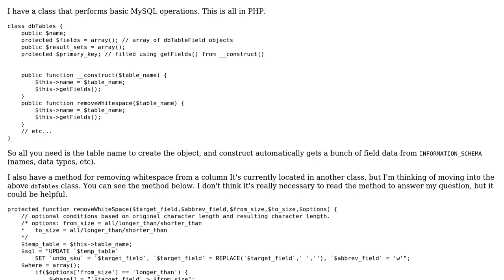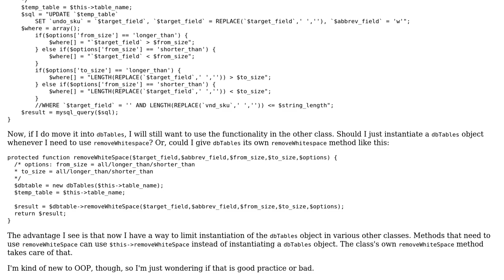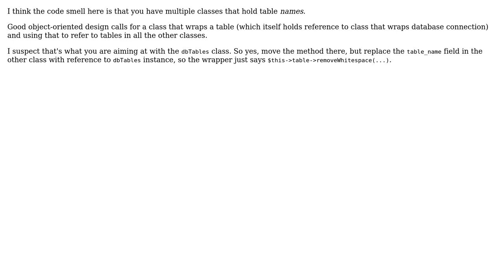Is it good/safe OOP practice to have a method whose only purpose is to send/retrieve data from...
Software Engineering: Is it good/safe OOP practice to have a method whose only purpose is to send/retrieve data from another class?

With thanks & praise to God, and with thanks to the many people who have made this project possible! | Content (except music & images) licensed under CC BY-SA | Music | Images & others | With thanks to user occulus user JohnL user Jan Hudec user Buttle Butkus and the Stack Exchange Network Trademarks are property of their respective owners. You are responsible for your own actions.